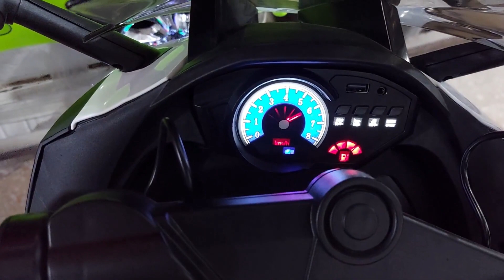Kids Toys Motor Bike Price Rawalpindi Pakistan 2023 | Wholesale China Market | Battery Operated Bike